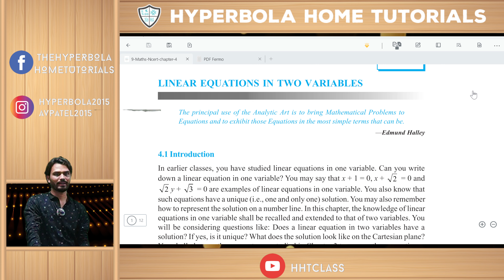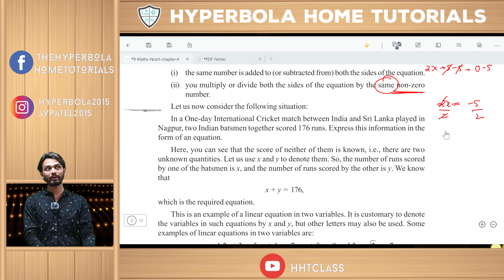AlphaSeries Amitsir HHT 9E Math Ch 04 /07/2021